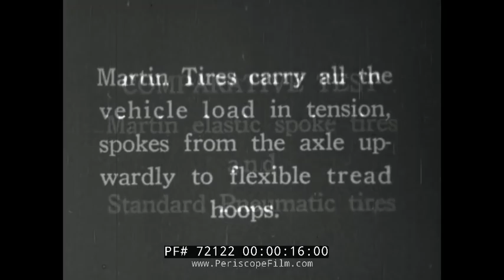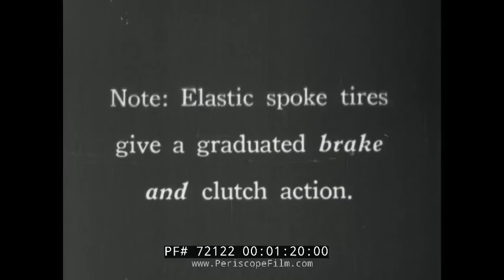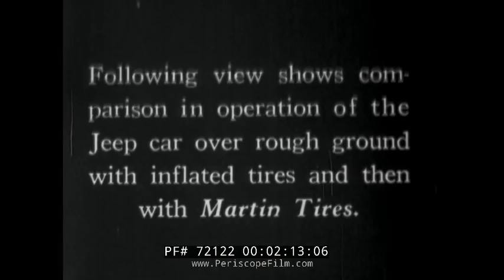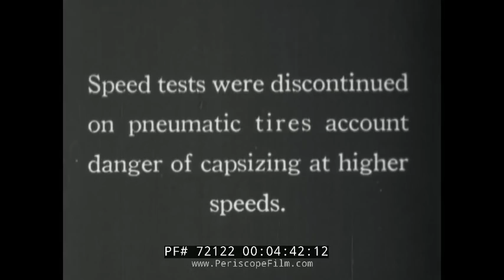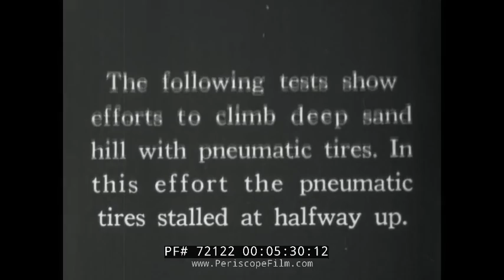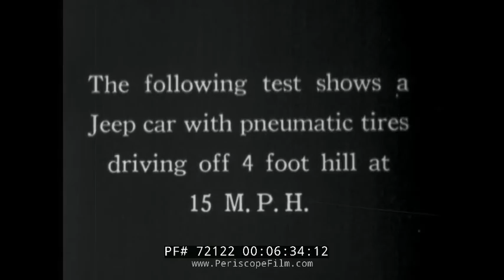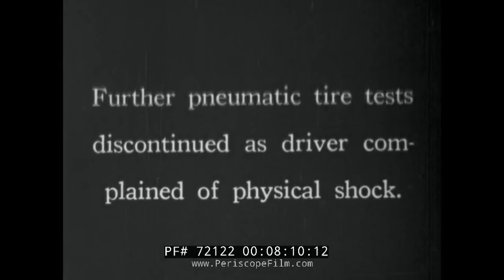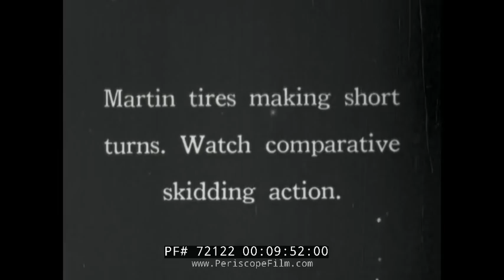EXPERIMENTAL METAL JEEP TIRE TESTS WORLD WAR II 72122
This extremely rare silent film shows prototype tires created by the Martin Tire Company for use in combat on Jeeps and trucks.  The "elastic spoke" tires used no air, instead carrying all the vehicle's load in tension.  Tests appeared to indicate that the tires functioned well in various conditions and provided improved braking characteristics and shock absorption for the driver.

Information about this tire is rare but the patent for the tires, US 2331212 A, indicates that they were patented in 1943 by James Martin.  His application stated that: "The primary purpose of my invention is to provide an easier riding and safer type of tire and one which will not require a spare tire for change over on the road.  A further object is to provide a type of tire which will permit control of an automobile over rough roads at higher speeds than are possible with inflated tires and a still further object is to provide a comparatively cool tire at high speeds. Still further objects are to provide a flexible type of tire for climbing curbs or tracks at small angles and to hold and conform to the road while delivering less violence to the axles over bumps in the road. "

These experimental tires may be compared to some recently developed by Michelin that use metal springs in place of pneumatics and rubber.